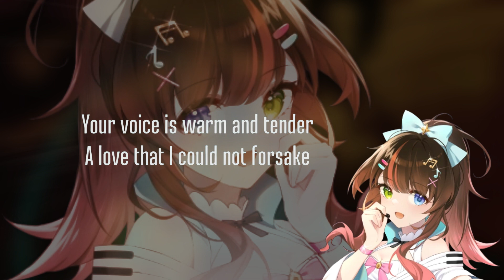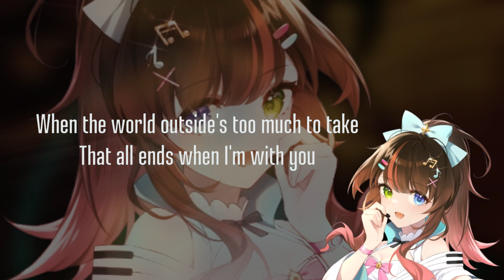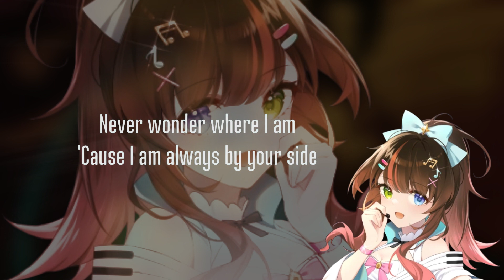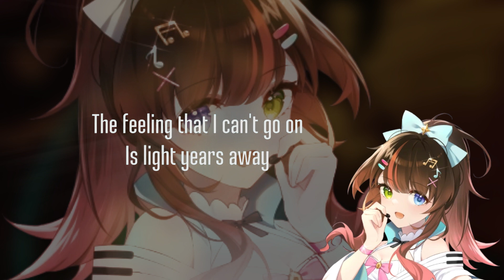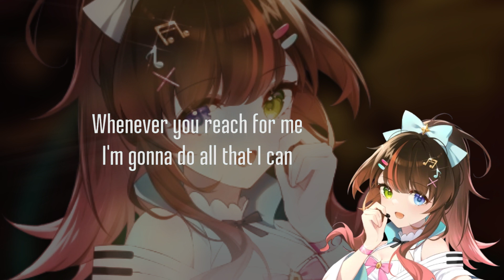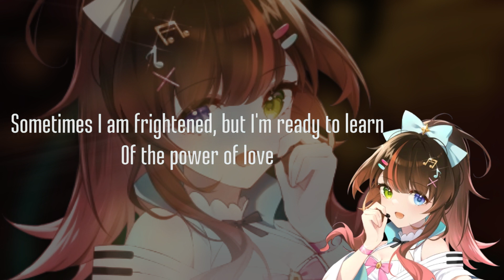【Tang Qingyue / 唐青乐】The Power Of Love -Celine Dion version- [Thx for 600+ subs]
♪ Songwriters: Gunther Mende, Candy DeRouge, Jennifer Rush and Mary Susan Applegate

♪ Base VSQx: KAISKE
♬ Edited ufdata, mix, vocal effects: PonBon